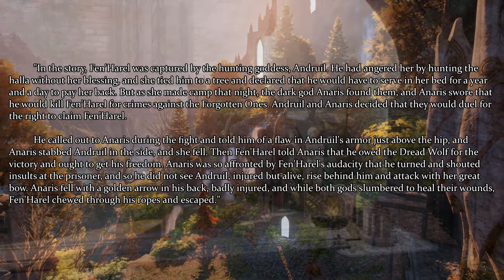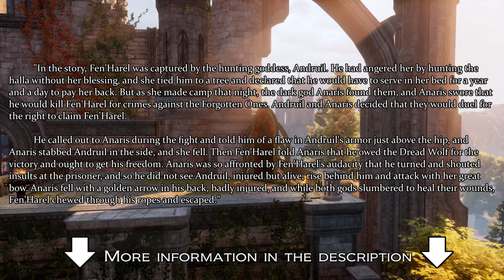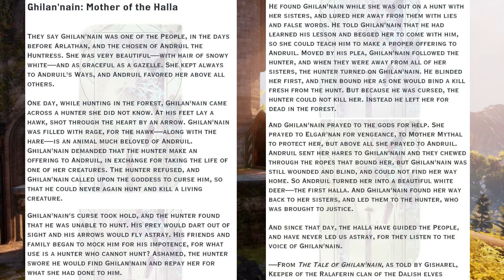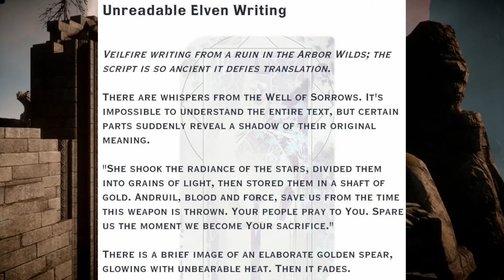Talking Dragon Age: Andruil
Welcome back to Talking Dragon Age, the show where I talk about Dragon Age. Today, we talk about Andruil. She has been involved in many tales, and she certainly seems like they wayward child of Mythal. I love that dynamic they kind of tease us with.

When I talk about the tale Felassan tells about her and Anaris, I mention it may have been inspired by true events and/or relationships. Perhaps Fan'Harel was captured by Andruil or her people. Anaris found out about that, and went to claim Fen'Harel for his crimes against the Forgotten Ones, or whatever they were called back then. If this is the case, then it may imply that the Evanuris and Forgotten Ones had some kind of uneasy truce. This does seem to contrast with what we know about Geldauran (another Forgotten One). It's just an idea. It's also possible Felassan totally made it up.

In regards to that riddle, it's worth noting that although the owl is Falon'Din's patron animal, it is also considered by the Dalish to be Andruil's Messenger.

If you have any ideas on how to improve the show or theories you'd like to see covered, please let me know in a comment or by messaging me directly.